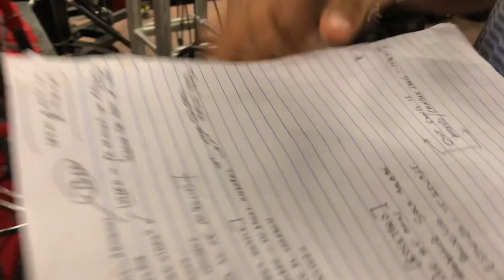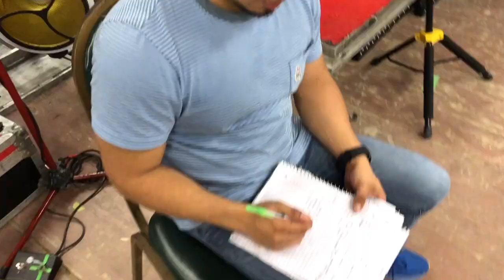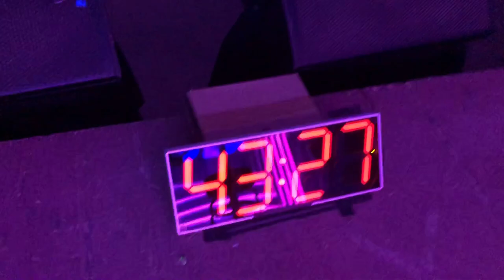Siggno - Rehearsals (2020)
El show que nunca logramos a presentar por los tiempos que estamos viviendo. Todo lo que ensayamos antes de ser una presentación posible. Esto fue grabado en el año 2020 recordándoles que ya estamos en el año 2021. Ay disculpen nuestras locuras y conversaciones con son sin filtro. - Our 2020 show that never really took off due to Covid 19. We hope that this video shoes you how hard we work every year to bring you something new. We remind you that this video was recorded January of 2020...hello 2021